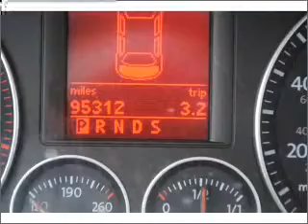2006 VOLKSWAGEN JETTA - Lubbock Texas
Year: 2006
Make: VOLKSWAGEN
Model: JETTA
Trim: 2.0T
Engine: 2.0 liter inline 4 cylinder dohc tc
Transmission:
Color: gray
Mileage: 95312
Address:
2401 S.Loop 289
Lubbock, Texas 79423